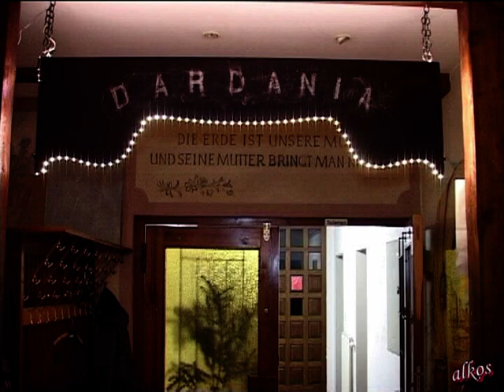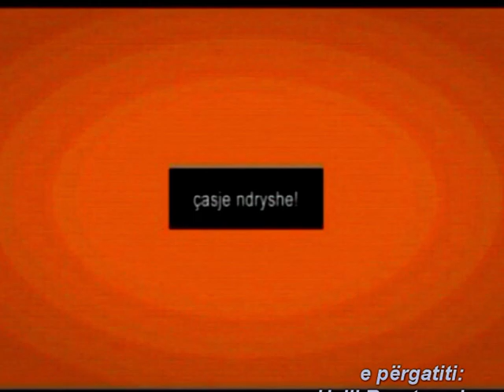Dardania, RAVENSBURG 2017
Në qytetin Ravensburg, që shtrihet në pjesën jugore të Badenit Jugorë në Gjermani jetojnë e punojnë rreth 1000 shqiptarë, shumica e të cilëve kanë ardhur pas viteve të -90-ta.
 Me angazhimin e veprimtarëve shqiptarë, në vitin 1998, në Ravensburg është themeluar, SHKSH, "Dardania ", e cila në kohën kur Kosova ishte në krizë të madhe kishte arritur të mbledhë ndihma humanitare për të ndihmuar atdheun.Tashmë aktivistët angazhohen me organizimin e evenimenteve kulturore dhe arsimore.